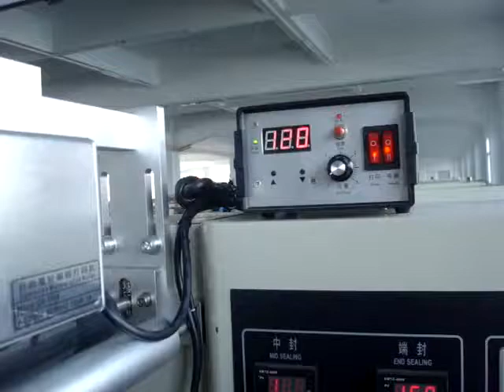Date printer working